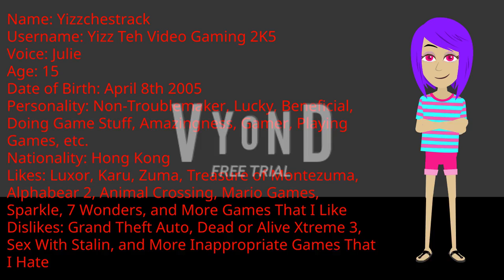Introducing My Own 6th Non-Enemy!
Guys, I introduce my own 6th Non-Enemy! Her name is Yizzchestrack, and she likes to play more games because she's a gamer!

If you want to use her, please ask me a permission and don't forget to give me a credit!